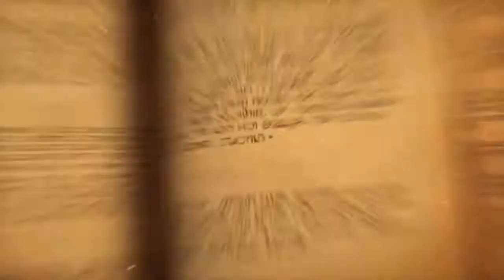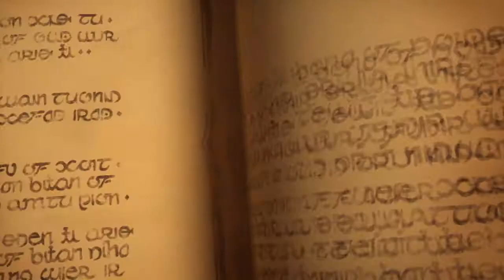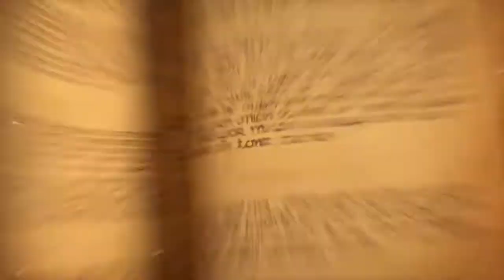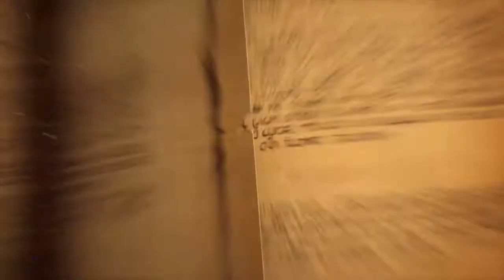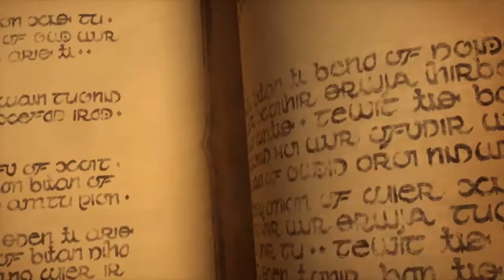Austria vs. Peru - Group E - 2017 Hearthstone Global Games - Week 13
Austria and Peru face off in Ro24 Group Stage of the 2017 Hearthstone Global Games